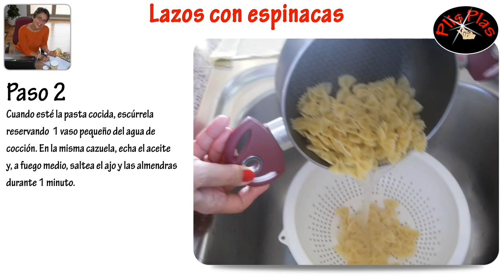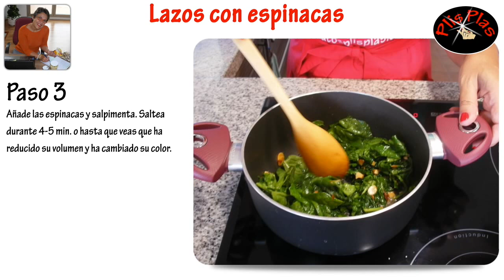Lazos con espinacas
Exquisito plato de pasta con espinacas y un toque sabroso y crujiente que le dan las almendras laminadas que completan y aromatizan este plato. Si eres de l@s que siempre comen la pasta de la misma manera, prueba a hacerlas así, te garantizo que, de esta manera – además de nutritivo y saludable – está extra delicioso y se prepara sin ensuciar 😉

🔴La receta ESCRITA, sus TRUCOS, CONSEJOS y SUGERENCIAS, los tienes en este enlace

✅ Si tienes poco tiempo para cocinar o poca experiencia en la cocina y buscas recetas para diario que sean saludables, fáciles, rápidas y que den poco trabajo de limpiar, fregar y recoger después de cocinar…

 🔴 Mi especialidad es ayudarte para que comas más saludablemente y cocines en menos tiempo.

🟢Con mis recetas y Menús, demuestro cada día que se pueden cocinar estupendos, sabrosos y saludables platos en el mismo tiempo que se tarda en pedir comida a domicilio o recalentar cualquier plato preparado que, en ambos casos no sabes cómo están hechos ni lo que estás comiendo.

INGREDIENTES para 2/3 personas:

200g. de lazos de pasta
Media bolsa de espinacas (lavadas y cortadas)
1 diente de ajo
2 cuch. soperas de almendras laminadas
Media lima (o limón)
75g . de queso parmesano rallado
Sal
Pimienta
3 cuch. soperas de aceite de oliva